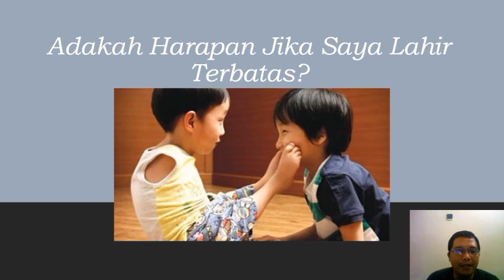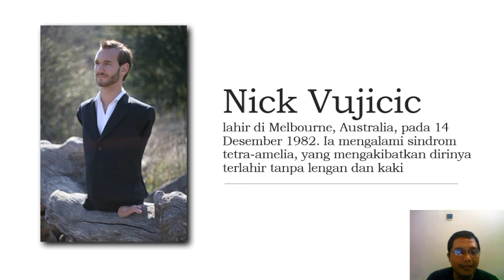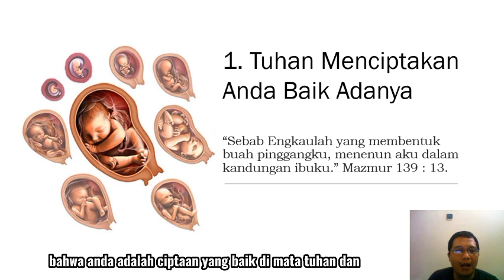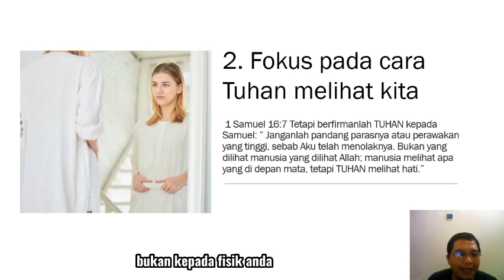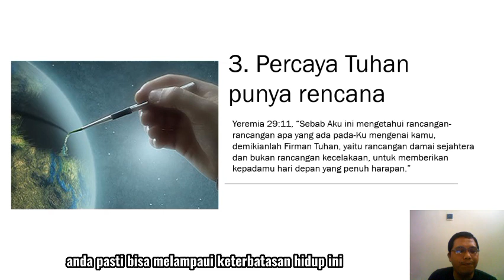Adakah harapan jika aku terlahir terbatas